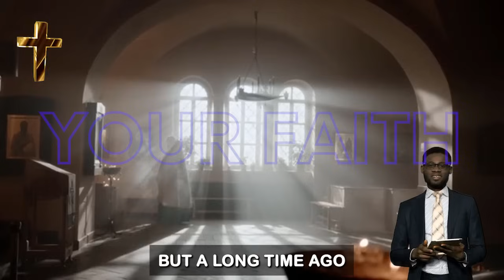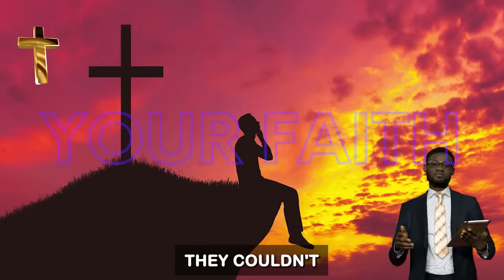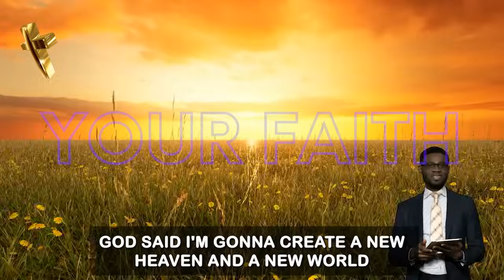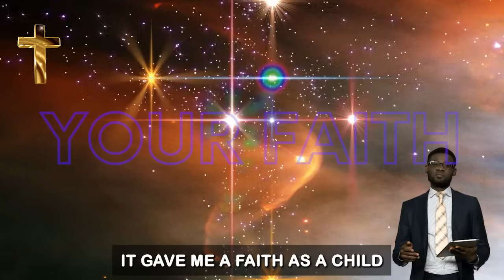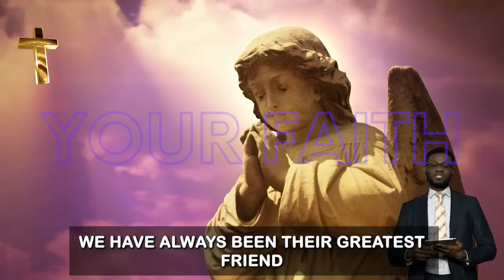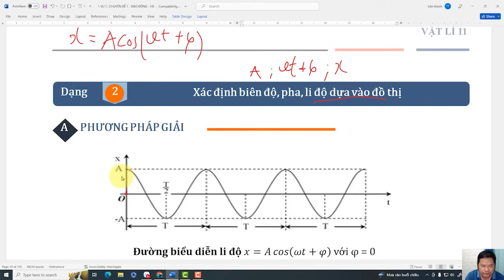[BIBLE PROPHECY] Dark Side in Israel - Tiff Shuttlesworth